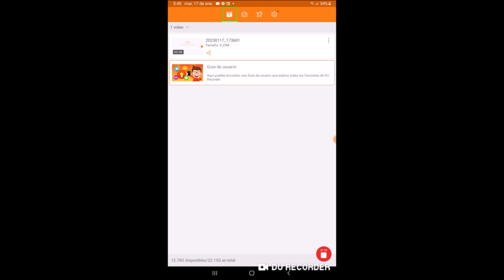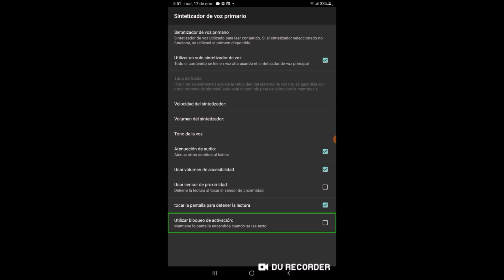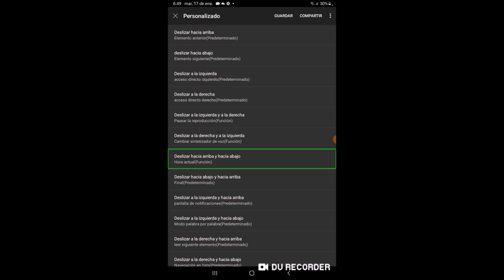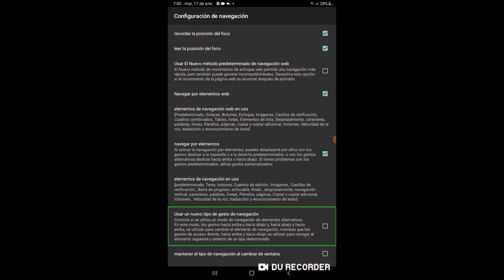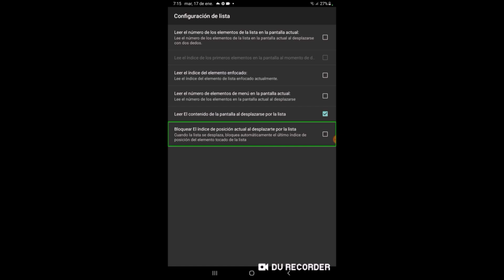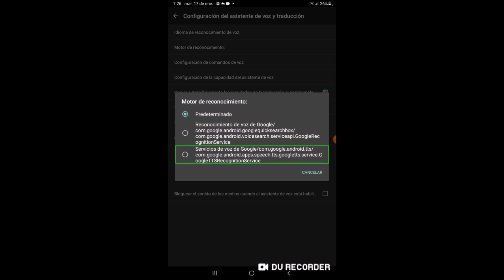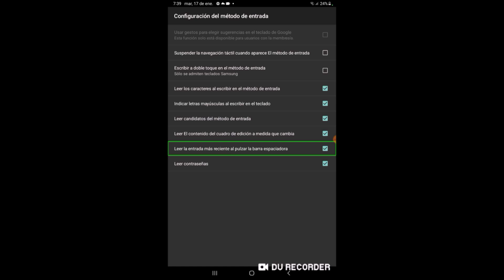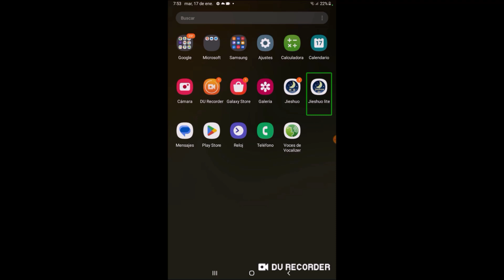Actualización en la configuración del maravilloso lector de pantallas Jieshuo.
Hola qué tal chicos y chicas de youtube, bienvenidos y bienvenidas a un nuevo video tutorial para el canal KRH Technology, en esta ocasión les traigo un tutorial acerca de la actualización de la configuración del maravilloso lector de pantallas denominado Jieshuo. En dicho tutorial aprenderemos a configurar el lector desde el principio, adicionalmente les recuerdo el objetivo de este canal qué es aportar al desarrollo de personas con discapacidad visual,, mediante tutoriales accesibles; por lo que el contenido compartido es totalmente educativo. Sin más preámbulos  me despido será hasta en un próximo segmento informativo.